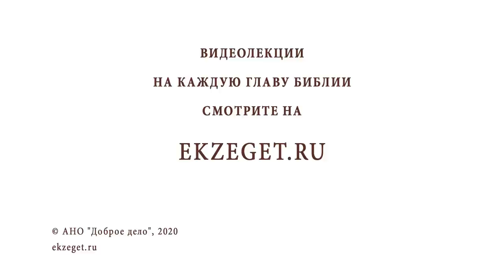Рождественский синопсис #8. РОЖДЕСТВО ХРИСТОВО (Мф. 1:24-25, Лк. 2:1-7). Протоиерей Олег Стеняев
Команда Экзегет.

В сегодняшнем видео предлагаем выпуск 8: Рождество Христово.

🔸  Богословское осмысление Рождества Сына Божия
🔸  Имя наречения Богомладенца
🔸  Духовное постижение истины
🔸  Перепись население по повелению кесаря Августа
🔸  Гостеприимство пастухов
🔸  Рождение Иисуса
🔸  Таинство Боговоплощения
🔸  Благовествование
🔸  Всемогущество Бога
🔸  Наставление блаженного Августина
🔸  Утверждение в истине
🔸  Любовь Бога ко всему человечеству
🔸  Следование за видимым Богом
🔸  Дарование во Христе
🔸  Причастники Божественного естества
🔸  Благотворность Боговоплощения
🔸  Нравственность христианина
🔸  Смерть для греха, воскресение для вечности
🔸  Принятие смерти во имя любви ко всем людям
🔸  Солнце правды

Евангелие от Луки главу 2, стихи 1-7 (с толкованиями)